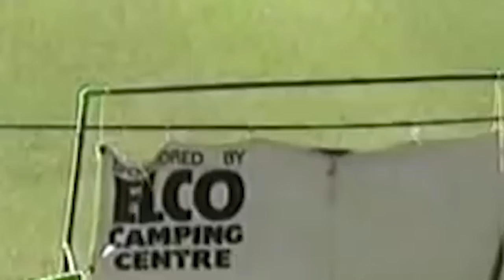එක්දින ඉතිහාසයේ ලකුණු 300 හඹා ගිය පළමු තරඟය..